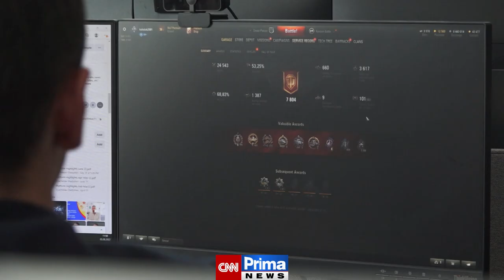CNN Prima Gaming - Jak se tvoří World of Tanks?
Nejnovější zprávy ze světa her a konzolí. Zpravodajství pro všechny gamery a fanoušky playstationů, Xboxů a dalších herních vychytávek.